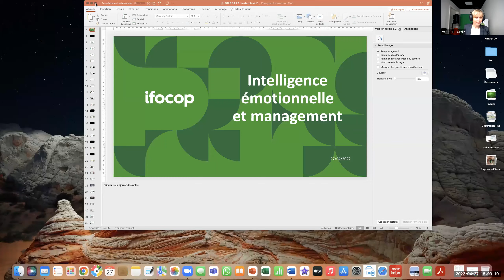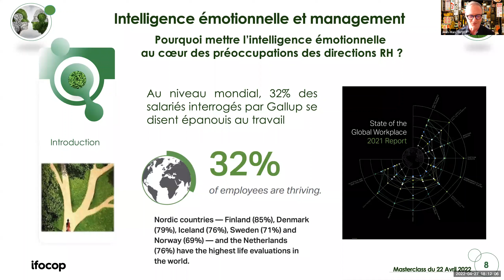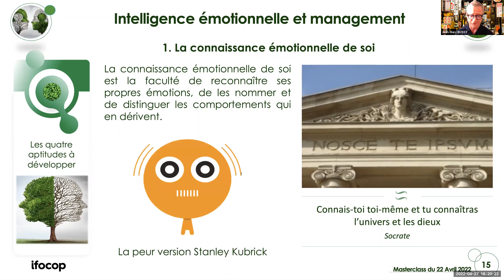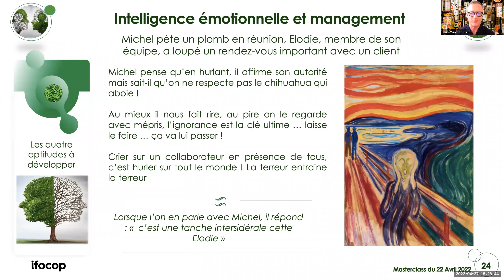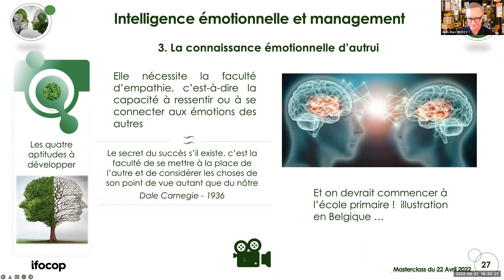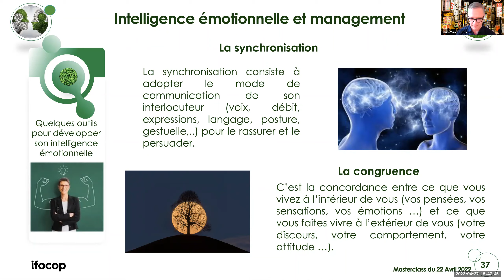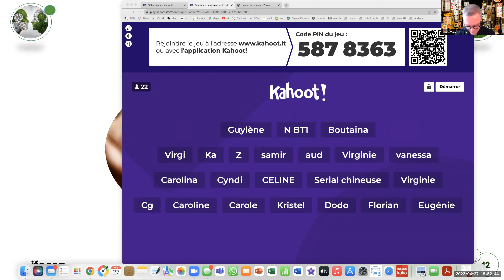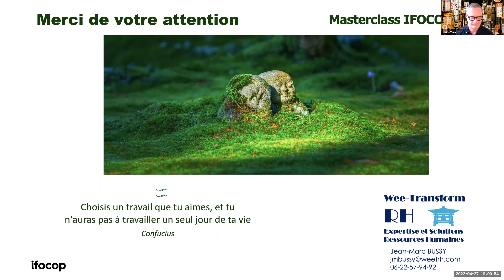Masterclass : L'intelligence émotionnelle en management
Souvent abordé d’un point de vue technique ou purement normatif, le management représente un sujet d’étude fascinant, que Jean-Marc Bussy formateur ifocop, a fait sien au point de développer une « intuition fine » du sujet.

En d’autres termes, grâce à une compréhension des mécaniques émotionnelles humaines, le voilà aujourd’hui capable d’accompagner les managers et dirigeants en difficultés dans une conduite au changement efficace. Et cela, simplement en faisant appel à ce que l’on appelle l’Intelligence Émotionnelle (IE).

Vous souhaitez savoir pourquoi l’intelligence émotionnelle est LA compétence la plus recherchée chez le manager 3.0 ?

Découvrez le replay de la très instructive dernière Masterclass ifocop entièrement dédiée à la question de l'intelligence émotionnelle en management !

1. Découvrez nos formations sur notre site web ▶️

2. Pré-inscrivez-vous à une réunion d’information en ligne ou à la formation de votre choix en complétant ce formulaire ▶️

Pour être conseillé(e) ou accompagné(e), appelez-nous au 📞 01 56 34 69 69, du lundi au vendredi, de 9h à 18h.

3. Suivez notre page école sur LinkedIn ▶️

L' équipe ifocop